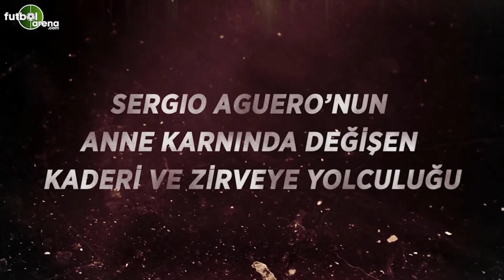Aguero'nun yokluktan dünyanın zirvesine olan yolculuğu: Doğarken köprücük kemiği kırılmak zorundaydı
Barcelona'nın yeni yıldızı Sergio Kun Aguero'nun dünden bugüne öyküsünü anlattık.

Annesi hamileliğinde büyük acılar çekti
Dar gelirli bir ailenin koca yürekli evladı
Neden ona Kun deniyor?
15 yaşında A takıma çıktı